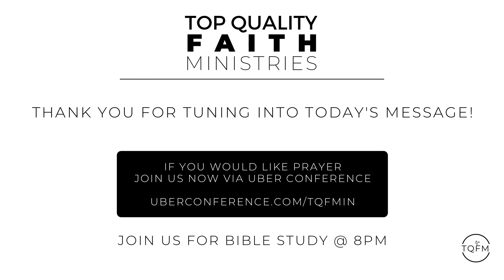6 13 21 Sunday Service - Growing in Relationship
"One Thing Remains" as recorded by Jesus Culture
"Our Father" as recorded by Bethel Music
"Great are you Lord" as recorded by All Sons & Daughters

Message by Pastor Kathy Ramelb - Growing in Relationship